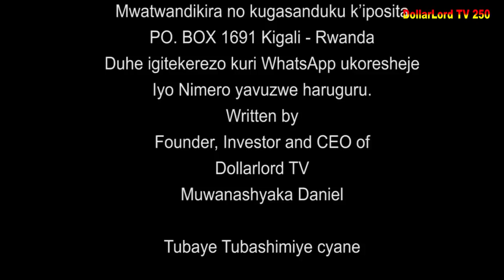Ishyari EP 731 Film Nyarwanda Nshyashya || Rwanda Movies || Dimbamo Professor Film Ep 824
iyi film ishyari EP 731 Mama Soso bagiye kugemurira lucky gusa nizereko iri bubashimishe.

N.B:
1. Ntago twihanganira umuntu n’umwe ushobora gukoresha ibihangano byacu nta burenganzira cyangwa se ubwumvikane bwacu, kubera ko hazakurikizwa amategeko agenga ubugire bw’ibihangano na nyirabyo.
2. Dollarlord TV ntago yirengera ibitekerezo bitandukanye byatanzwe ku inkuru ikora.